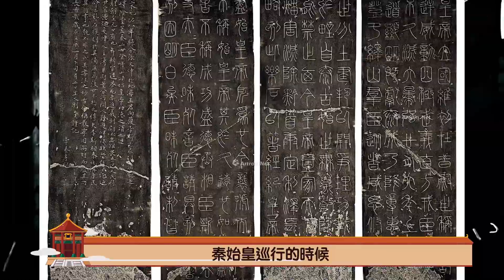終於捋清了大秦賦裡面各種人物之間的關係，追個劇是有多難